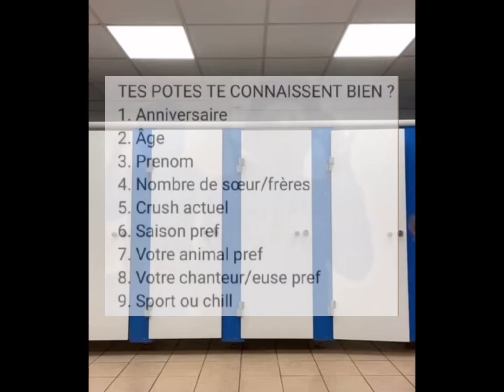tes potes te connaissent bien ?